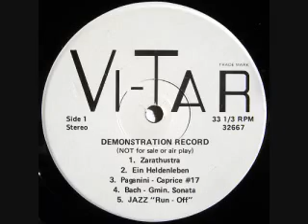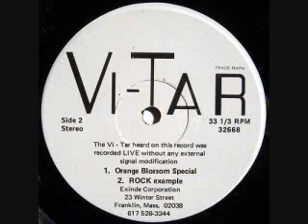Vi-Tar Demonstration Record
Sides 1 and 2 of the Vi-Tar violin demonstration record produced by the Exinde Corporation in the early 70s. I've never seen another one, so I thought I'd post it for other Vi-Tar owners to check out. for more Vitar info!